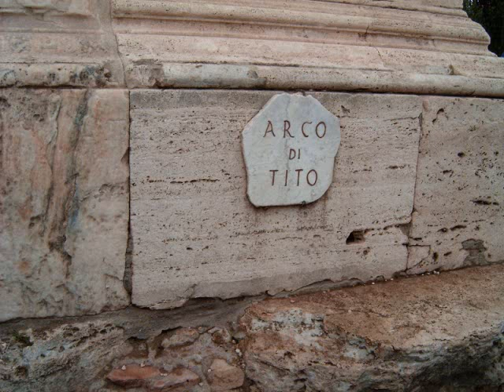Rome Part 1 (2006) Test 1C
This part covers Colossum and San Pietro in Vincoli.